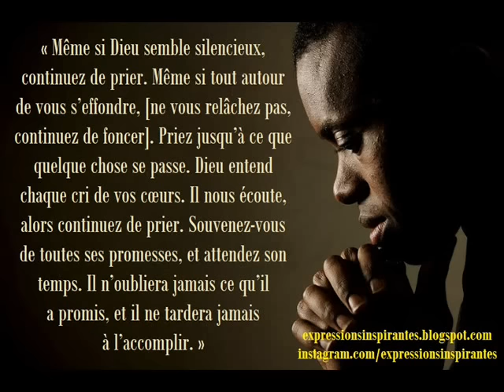YON PRIERE NAN MOMENT DIFICIL YO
FRERES ET SOEURS DANS LE SEIGNEUR ON A FAIT DISPARAITRE TOUTES MES VIDEO J'AI DU CREER CETTE NOUVELLE CHAINE  MERCI DE VOUS Y ABOMDONNER QUE LE SEIGNEUR VOUS BENISE  POUR TOUT CONTACT 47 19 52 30 FRERE BIGOT LUXONER